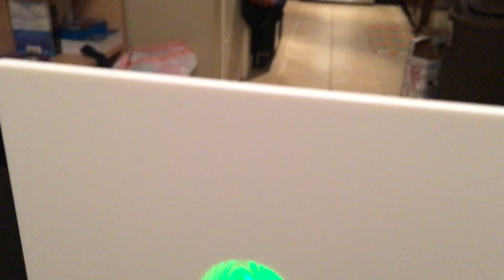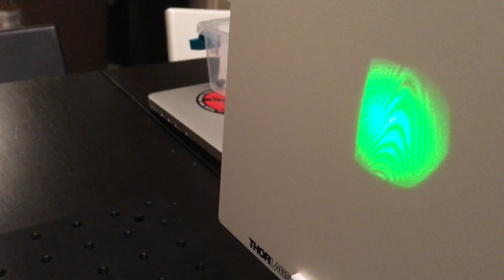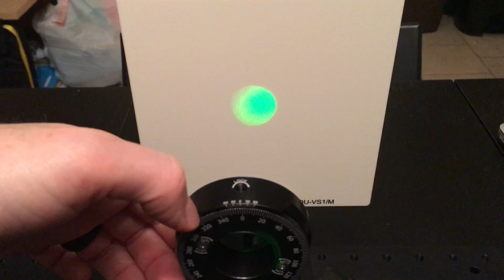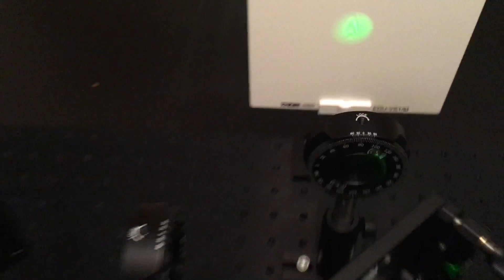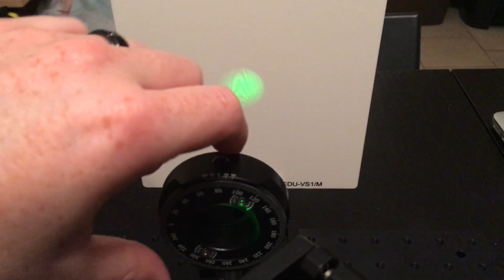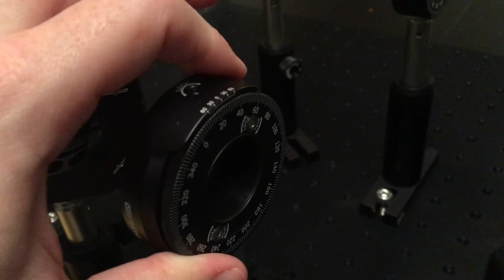High Level Quantum Eraser Demo Through Visual Analogy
Visual Analogy of Quantum Eraser Using Thorlabs Bulk Optics.

The equipment to show actual quantum erasure is above my price point.  However, Thorlabs produces education kits to help people build mental models of what exactly is going on.  In this video I walk you through the principles of a Mach Zehnder interferometer to build up intuition as to what is happening.  The results can be explained classically through simple polarization and interference.  The quantum analogy is what happens if we were to send single photons through a like apparatus and record measurements over a sampling period.  Both aspects are actually interesting and useful as I explain via LIGO.